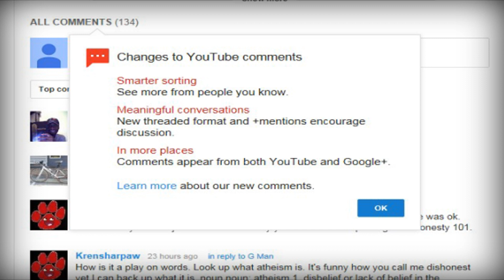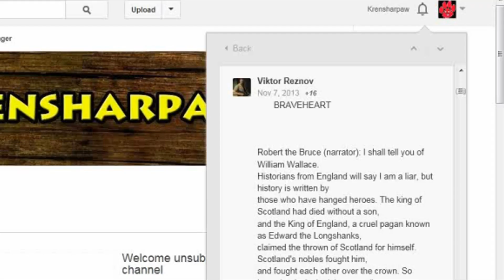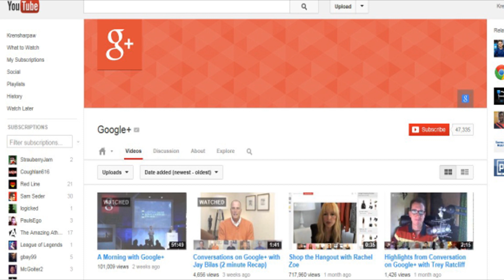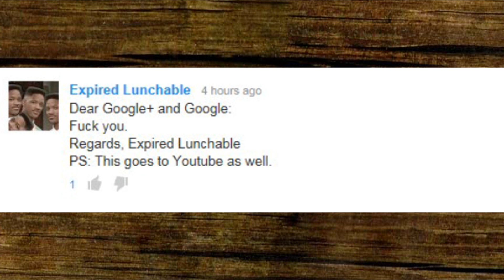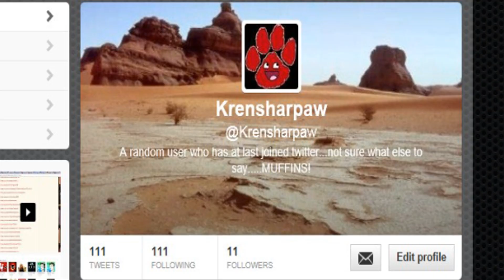youtubefails Part 2- F*CK GOOGLE PLUS!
My responses to them forcing google plus onto everyone.  I JUST LOVE BEING FORCED TO USE THINGS!

Hope you enjoy this random video.  I had alot of fun making it. :3

Vids I used in mine...